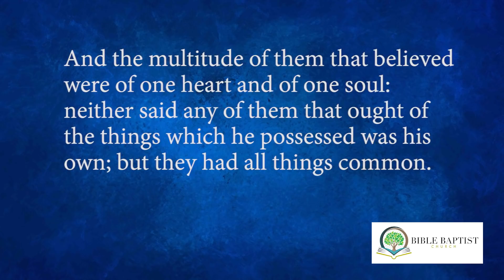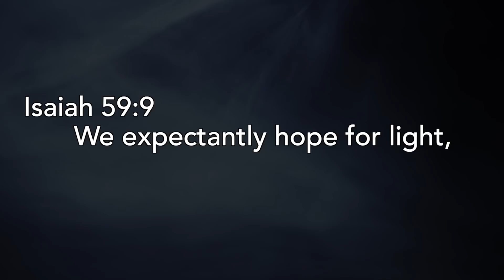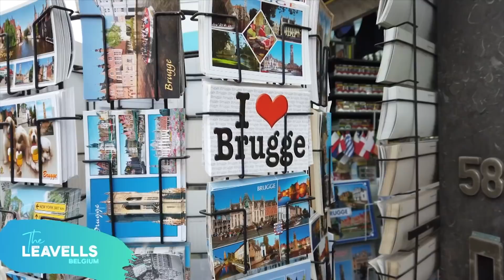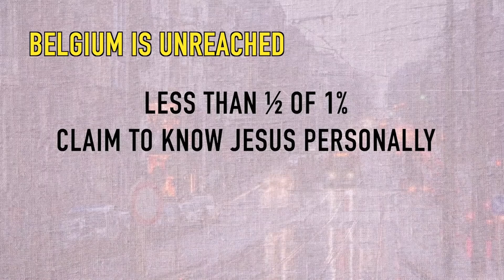3-29-20 PM Sunday Service